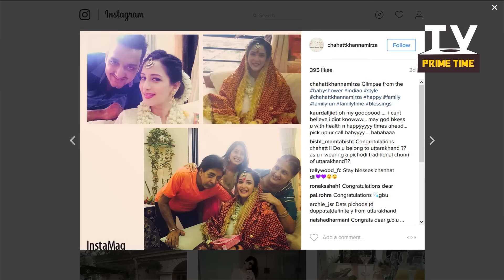Bade Acche Lagte Hain's Chahat Khanna's Baby Shower | TV Prime Time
Check out the images of Chahat Khanna's Showing her baby bum and clebrating the Baby Shower. Chahat Khanna's, co from the famous serial "Bade Acche Lagte Hain" is being missing from the small screen as she is pregnant.